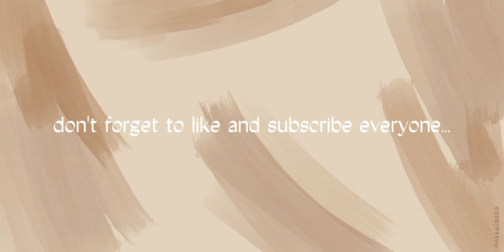SEVENTEEN (세븐틴) POPULAR SONGS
enjoy this video guyss
thank youu^^

[@pledis17 tracklist]
1. Rock With You
2. World
3. Pretty U
4. Domino
5. Darl+ing
6. Don't Wanna Cry
7. Hot
8. Clap
9. Left & Right
10. Cheers